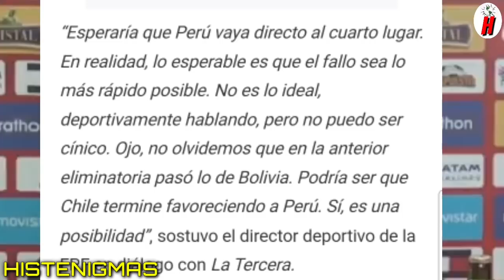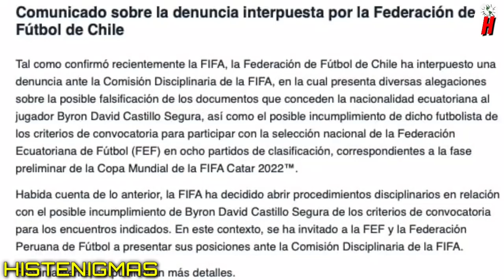¡LO ULTIMO! Juan Carlos Oblitas Confirma que llamado de FIFA Favorecería a PERÚ para el mundial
El el directo de la fpf Juan Carlos Oblitas el dia de hoy fue entrevistado y dió su punto de vista sobre el cado de la selección ecuatoriana y la seleccion chilena por el cupo al mundial de Qatar 2022 y confesó que el llamado del ente del futbol podria favorecer a Perú en cado que pase algo mas adelante.